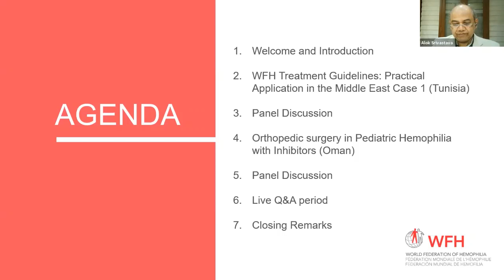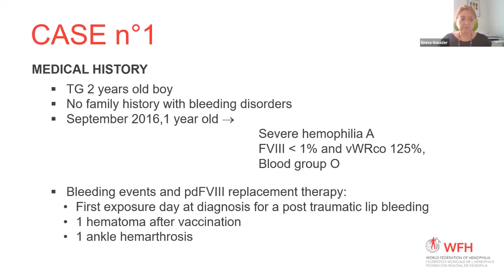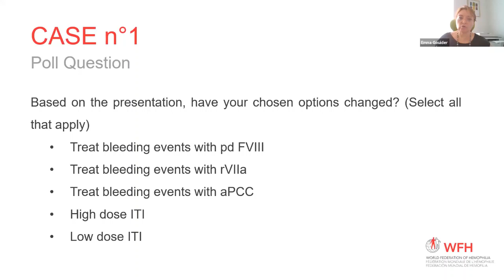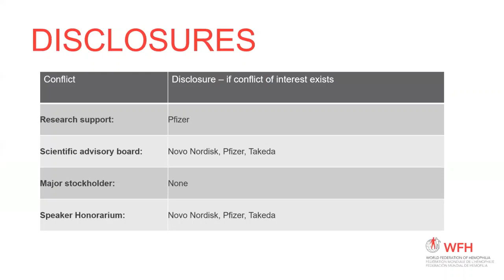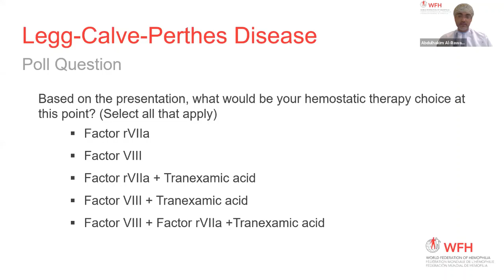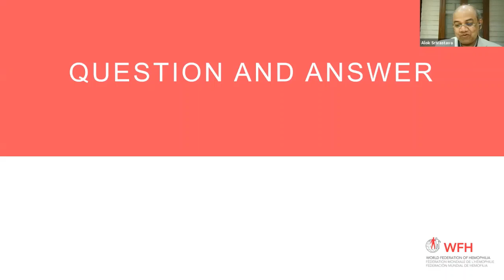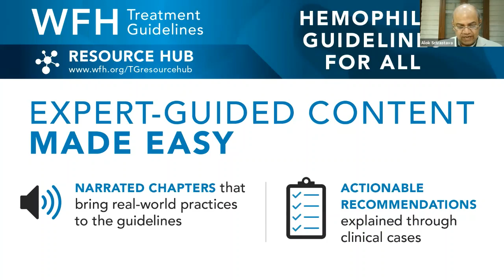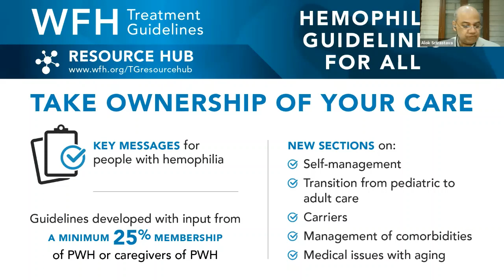WFH Treatment Guidelines: Practical Application in the Middle East | July 30 2021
Listen to this 90-minute webinar presented on July 30, 2021, on the WFH Guidelines for the Management of Hemophilia, 3rd edition and their practical application in the Middle East.

for many more resources and materials for bleeding disorders from the World Federation of Hemophilia.